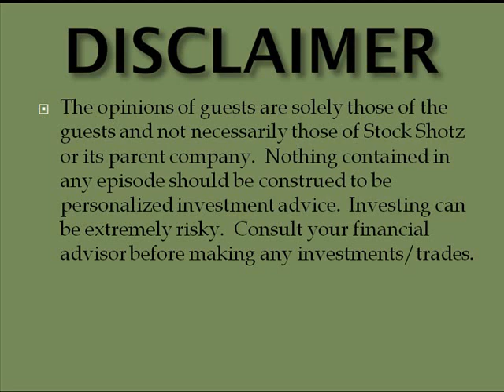Kevin Kerr March 26, 2009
Are oil and gold prices ready to go much higher?  Are we headed for massive inflation?  Is there still room to run in the agriculture play?  Hear what Kevin has to say!!